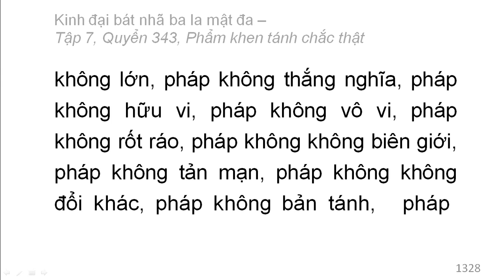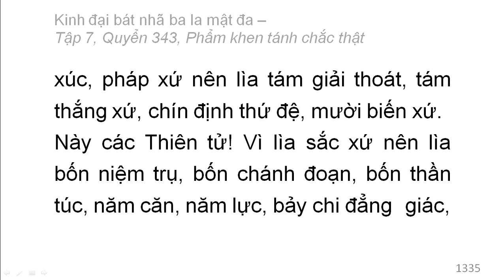Quyển 343: Kinh đại bát nhã ba la mật đa - Phẩm khen tánh chắc thật (rất hay) (343/600) (6)